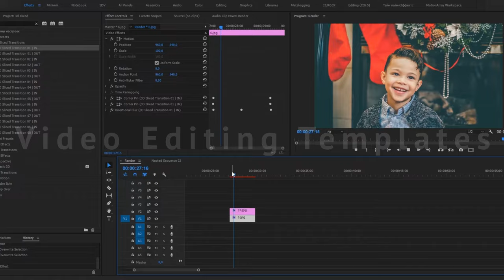Videvo.net - Free Stock Footage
The Videvo.net official trailer showcasing just a few of the 500,000+ stock assets available across our Footage, Motion Graphics, Video Editing Templates, and Audio libraries. Thousands of our assets are offered for FREE - to start downloading free stock assets today, simply head and register for a free account.